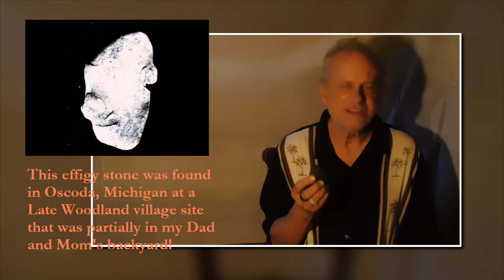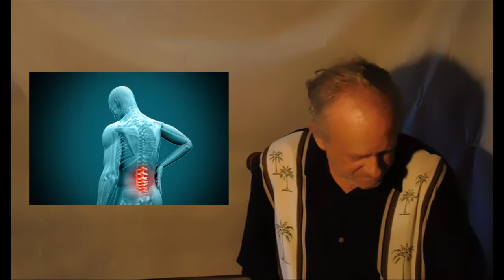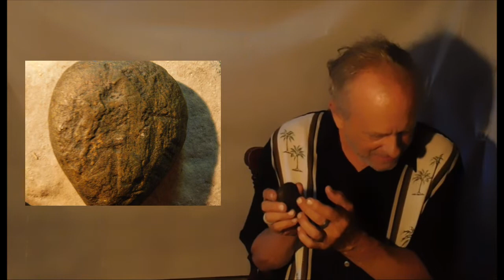"A CURIOUS NATIVE AMERICAN FETISH STONE FROM SAGINAW, MICHIGAN!!!!!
The stone in this video is truly unique. I am in no way a new ager, but I do see more in rocks and minerals than the trained pros. There is so much there that they don't take the time to investigate. I hope you will enjoy this new video! God Bless and Much Love To All!